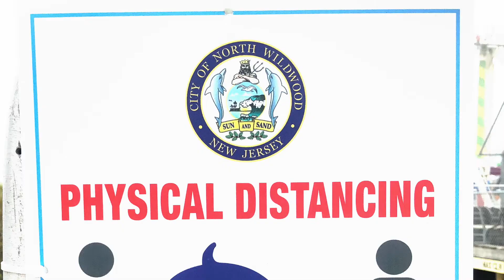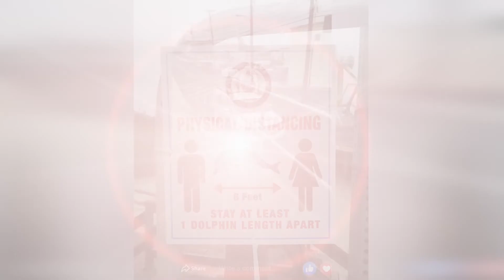First Wildwood, NJ 2020 Visit (Day Trip)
We went down to visit the Jersey Shore, and took the right precautions to prevent getting & spreading the Corona Virus